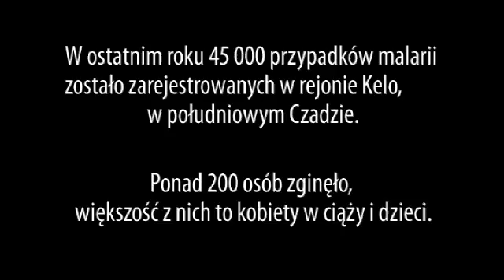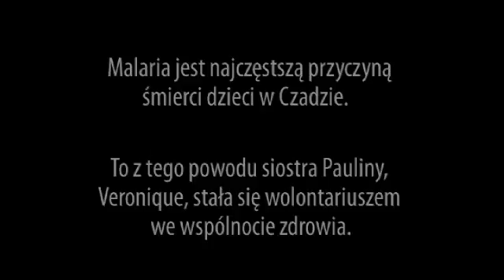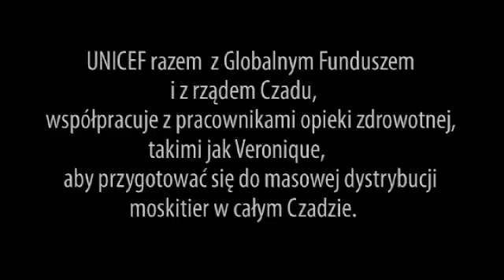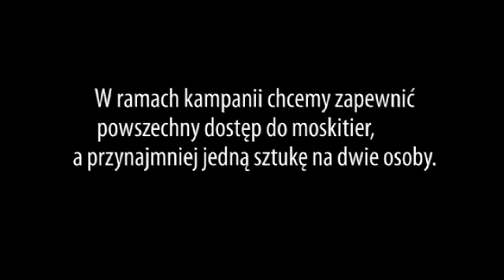Walka z malarią w Czadzie